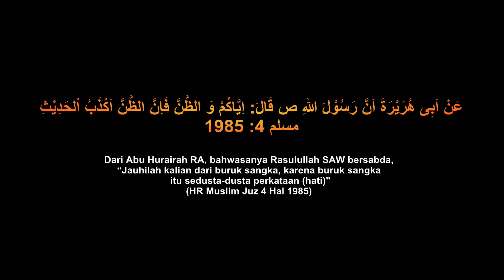Short movie #7 Su'udhann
Dari Abu Hurairah RA, bahwasanya Rasulullah SAW bersabda, “Jauhilah kalian dari buruk sangka, karena buruk sangka itu sedusta-dusta perkataan (hati)”. [HR. Muslim juz 4, hal. 1985]